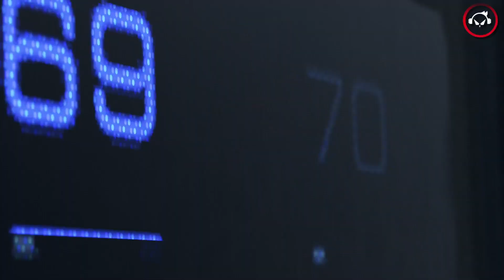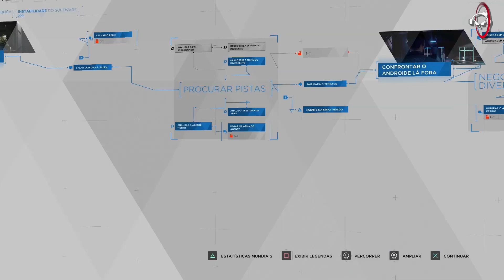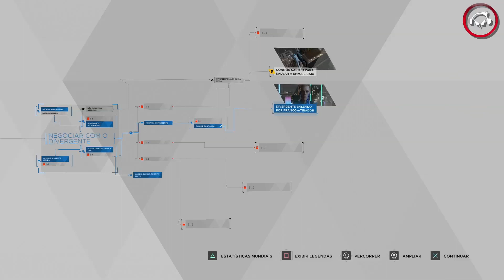Detroit Become Human, Salvando a refem, Gameplay #1 PT-BR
💻 Meu Computador

🔹 Memória:        16GB
🔹 Nvidia:         NVÍDIA GeForce GTX1060 6GB
🔹 HD:             2TB
🔹 Gravação:       Action!